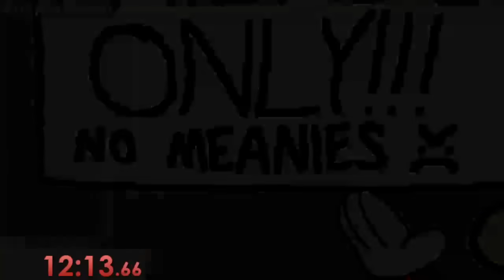eggman gets a better time and dies from shock (Sunky's Schoolhouse Speedrun)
(Old Speedrun) This is my most popular upload ever! I want to thank every single one of you who clicked on this weird and random video!      GO PLAY SUNKY'S SCHOOLHOUSE!